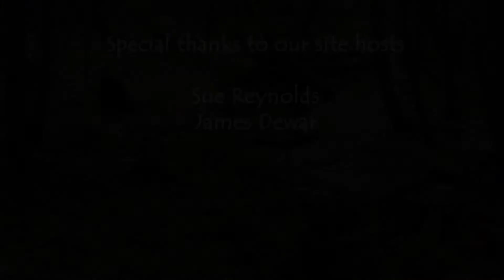The Sounds Around - The Forest